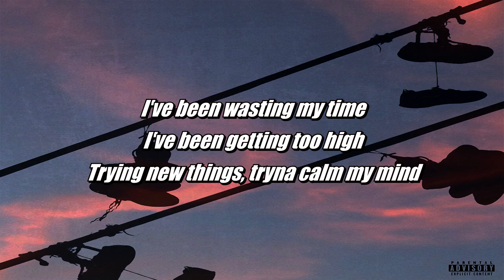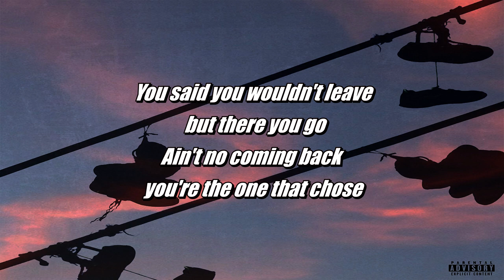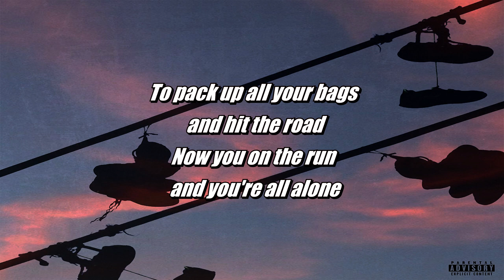Monty Xon - Runner (Lyrics)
Song - Runner
Artist - Monty Xon